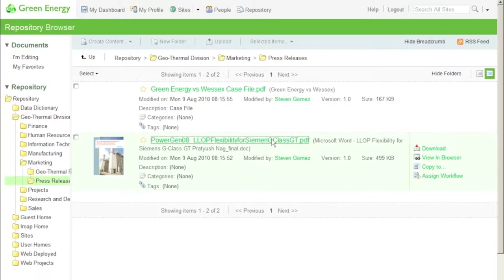Alfresco Training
Alfresco Training for 2012